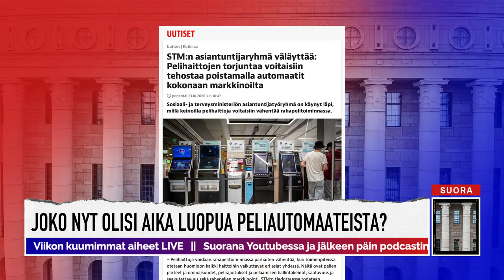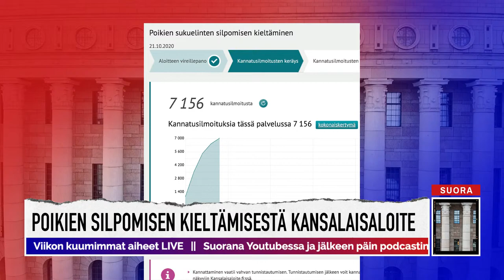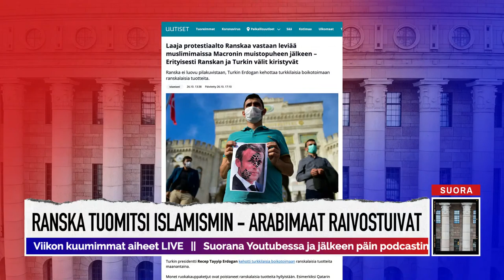Jakso 20: Suomalaiset lähtivät auttamaan uhreja, joiden potilastiedot varastettiin Vastaamolta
Oletko jo allekirjoittanut kansalaisaloitteen poikien ei-lääketieteellisen ympärileikkauksen kriminalisoimiseksi? Tee se täällä